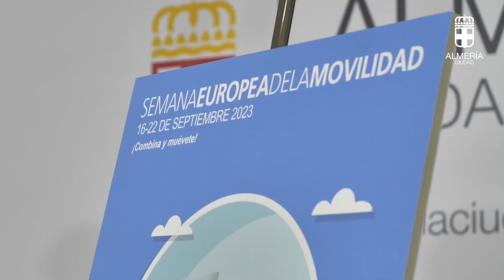Presentación programa de la Semana Europea de la Movilidad en Almería